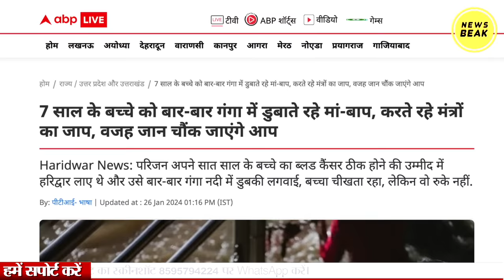बीमार होने के बाद रामभद्राचार्य के हनुमान चालीसा पर वीडियो वायरल क्यों हो रहे हैं? Rambhadracharya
UPI - newsbeak@yesbank